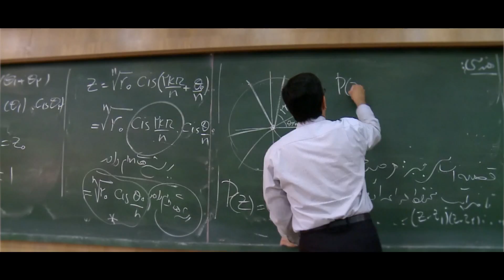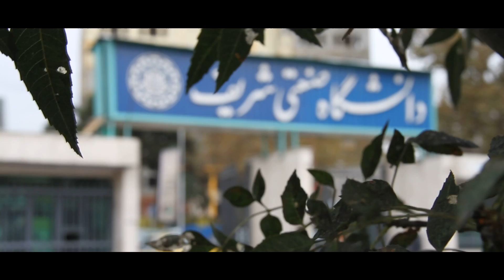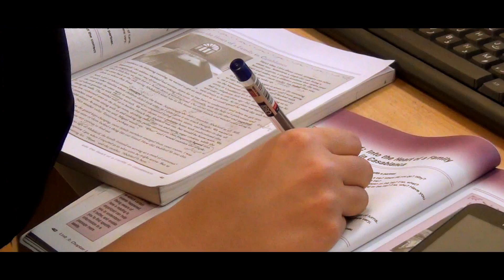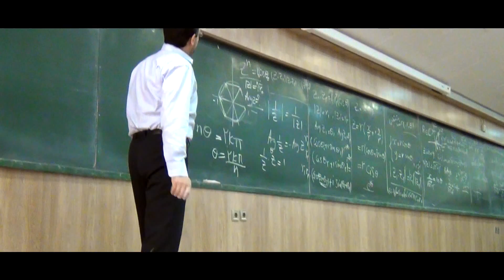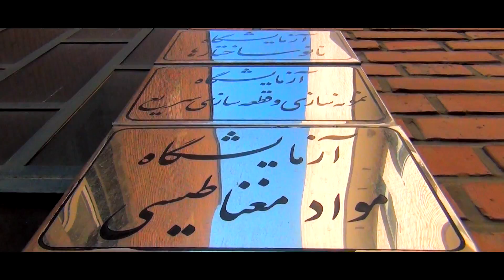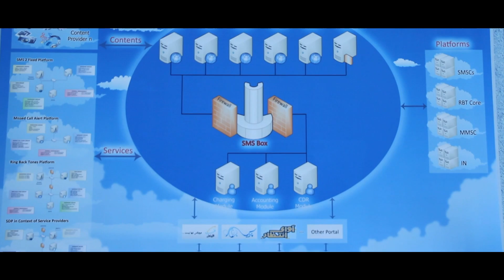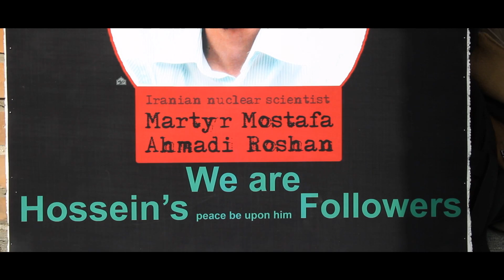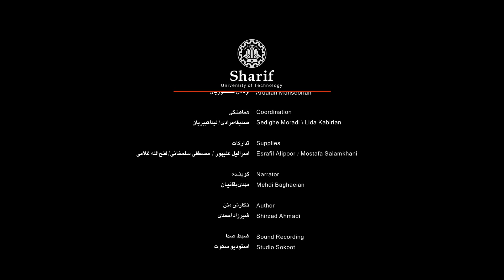معرفی دانشگاه صنعتی شریف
Sharif University of Technology (SUT, Persian: دانشگاه صنعتی شریف‎) is a public research university in Tehran, Iran and is widely considered to be the nation's leading institution for engineering and physical science disciplines. The international campus of the university is located in Kish Island, Persian Gulf.